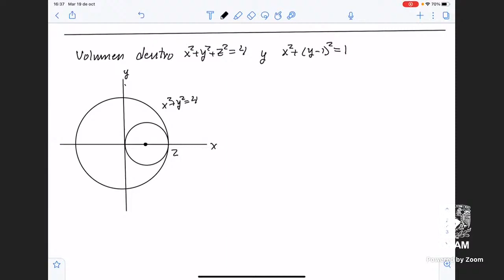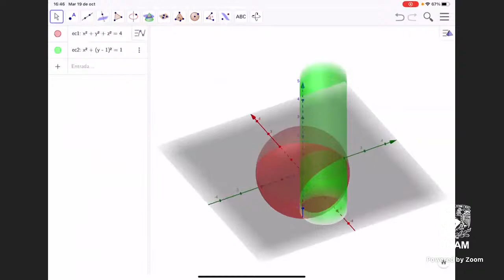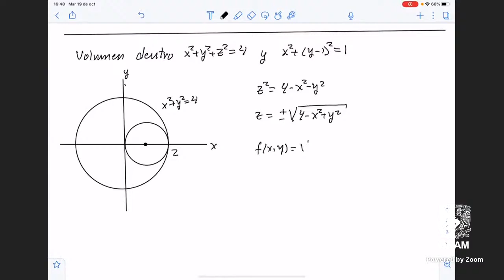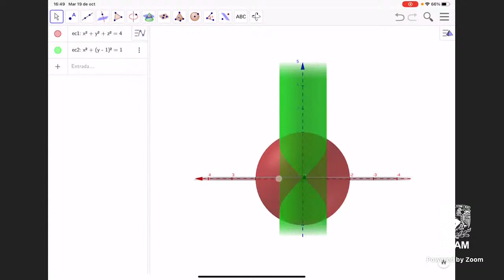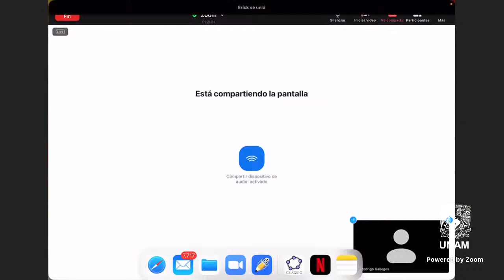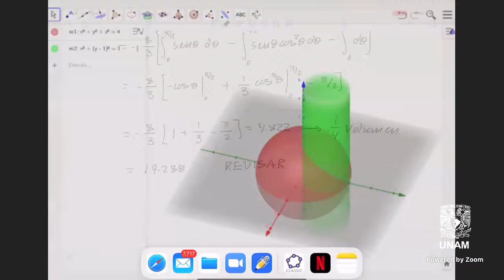Calculo IV Antonio González